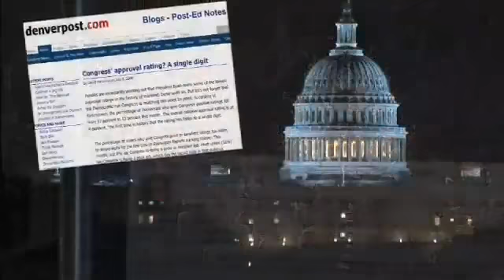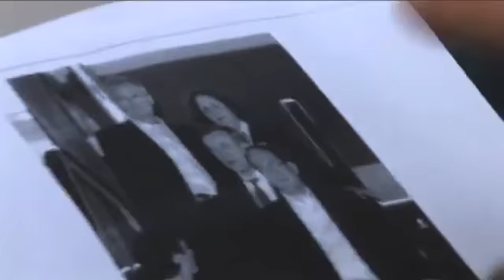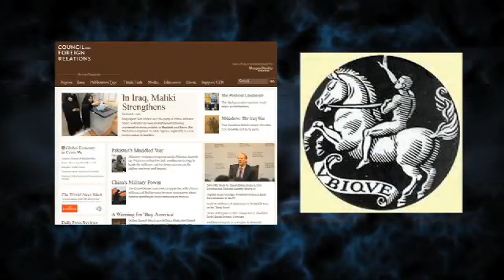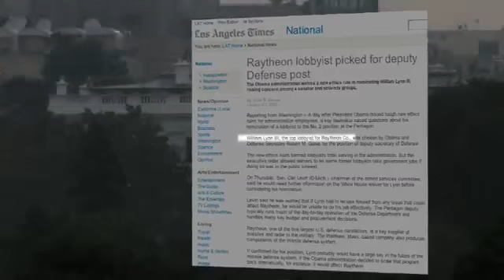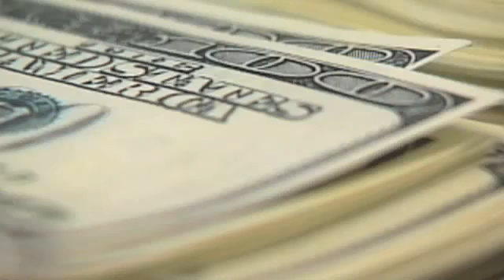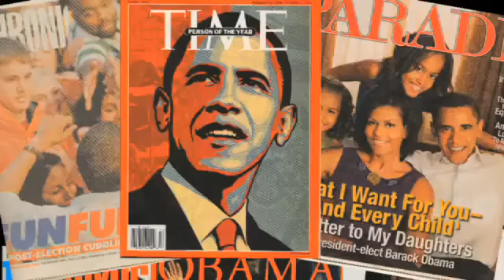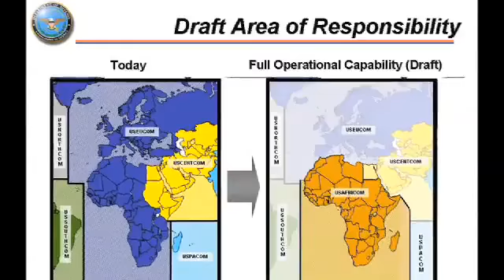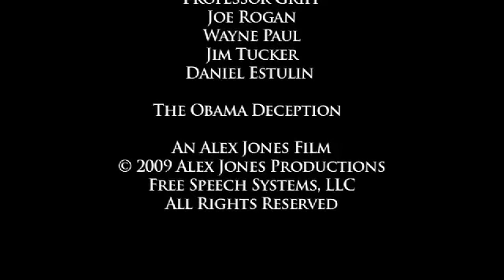‪The Obama Deception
‪The Obama Deception HQ Full